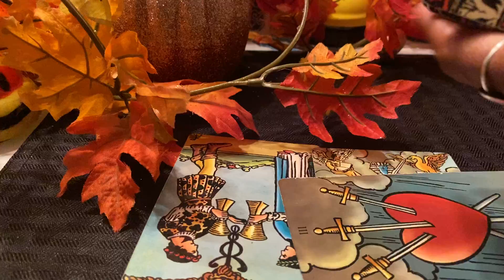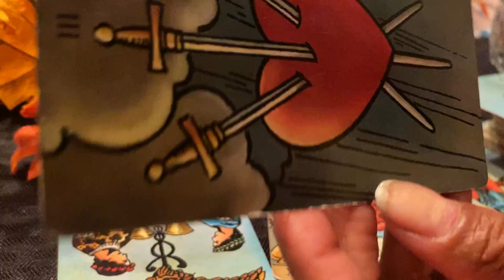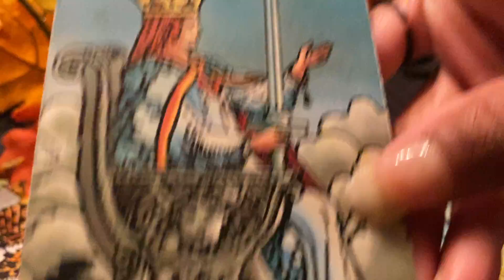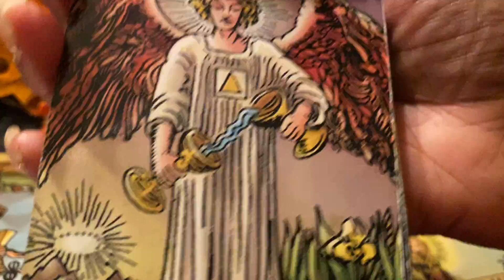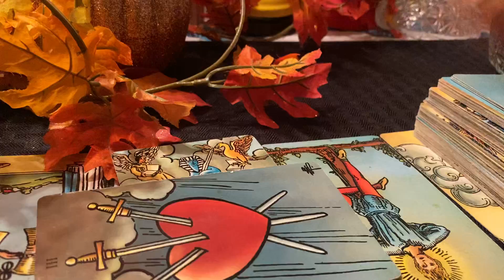GEMINI ♊️ PART-1 IN YOUR FAVOR BLESSED NOVEMBER 2022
GEMINI ♊️ IN YOUR FAVOR BLESSED!!! NOVEMBER 2022.

Gemini- Moon
Cancer- Rising

Decks used:
1.) Radiant Wise Sprit Tarot.